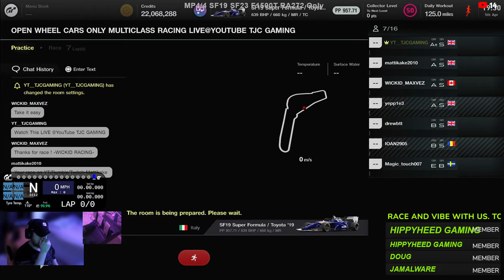GRAN TURISMO 7 LIVE🔴 FORMULA 1 MULTICLASS RACING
MP4/4 SF19 SF23 F1500T RA272 can all be raced together!

Timestamps -
0:00:00 Intro and chat
0:12:34 Race 1 Le Mans
0:38:04 Race 2 Spa
1:11:02 Race 3 Suzuka
1:32:51 Race 4 Monza
1:55:09 Race 5 Redbull Ring
2:13:15 Race 6 Nurb24
2:31:20 Outro

Equipment used -
► Playstation 5 Disc Version
► Thrustmaster T300RS GT
► Thrustmaster T3PAGT Pedals
► PS5VR2
► Playseat Evolution
► AMD Ryzen 7 3700X 8-Core Processor 3.60 GHz 16.0 GB Ram
► Nvidia 3060 GPU
► Streamlabs
► TRUST Trino Footpedal WebCam,  1080P Main Cam

Some background on me! I've been playing Gran Turismo since the first one. I platinumed GT6 and GT Sport and now we stream GT7. My driver rating is A+/S . We also have a discord and PSN chat for regular drivers. Please send a friend request to YT__TJCGAMING (2 underscores) if you'd like to join us and you are a clean racer.